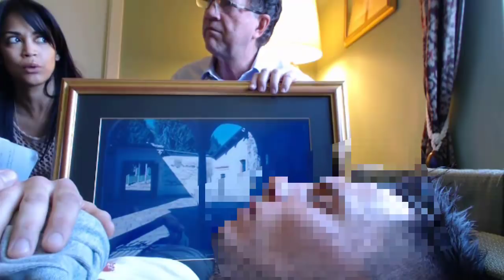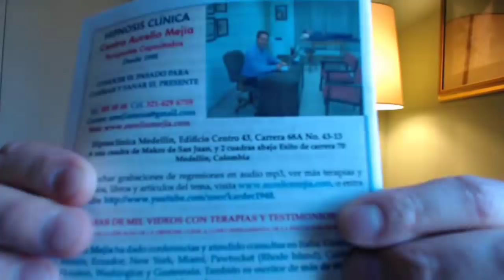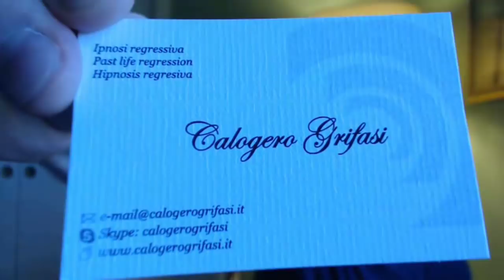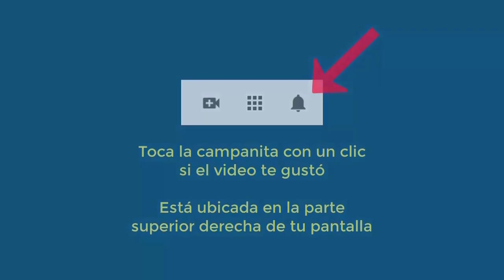4692 Aurelio Mejia y Calogero Grifasi en Varese. Vidas pasadas mujer rica Francia. Piloto avión se e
Hipnosis introspectiva por Aurelio Mejia y Calogero Grifasi en Varese, norte de Italia. Vidas pasadas mujer rica Francia. Piloto de avión que se estrella. Hombre en cantera de Portugal, 15 de abril 2014.